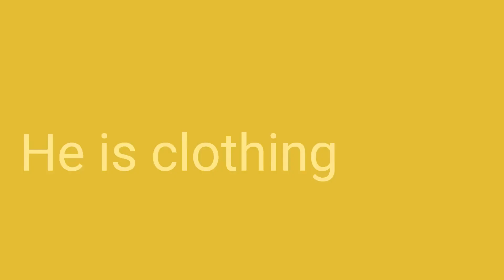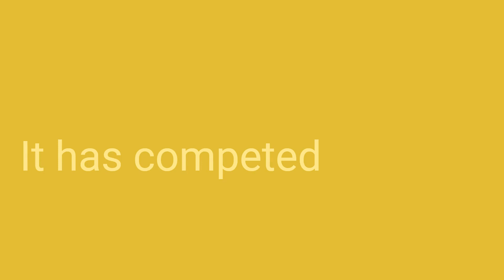Frases do dia para praticar verbos e adjetivos em Inglês/Português #281